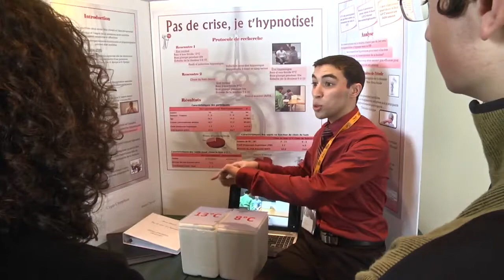L'hypnose, c'est scientifique! - Estrie Plus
Anass Chraïbi, étudiant du Collège Champlain de Lennoxville, a remporté cette fin de semaine la plus haute distinction lors de la finale régionale de l'Expo-sciences.